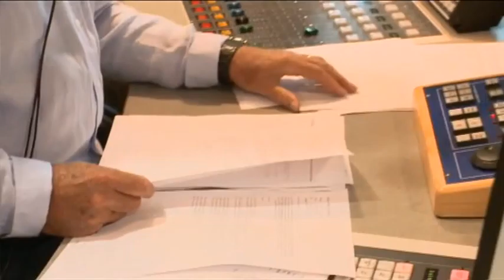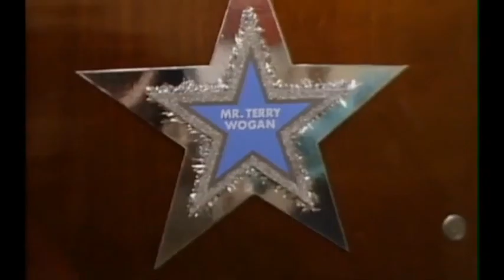The One Show Terry Wogan Special 01 02 16